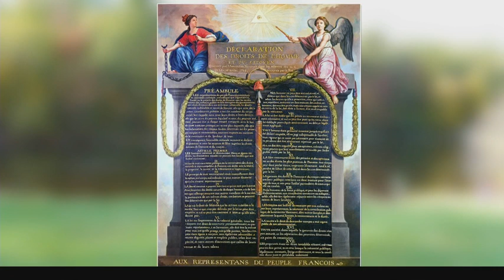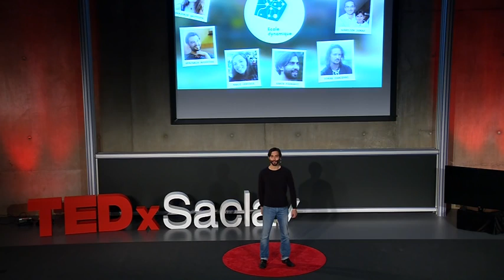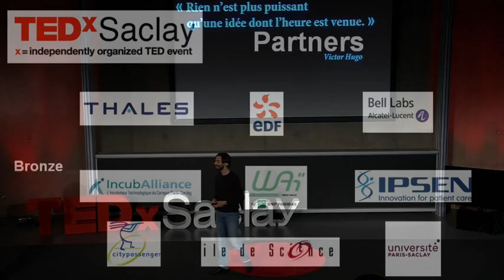POURQUOI J'AI CREE UNE ECOLE OU LES ENFANTS FONT CE QU'ILS VEULENT ! | Ramïn Farhangi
POURQUOI J'AI CREE UNE ECOLE OU LES ENFANTS FONT CE QU'ILS VEULENT ! | Ramïn Farhangi | Un bel exposé présenté lors du 1er TEDxSaclay TEDx
Sortir de sa zone de confort ! Revoir ses paradigmes et idées sur l'éducation, A voir, à partager, à commenter et je dirai même à encourager !
Avec la responsabilité de soi comme « compétence pilier » servant de terreau pour développer toutes les autres compétences utiles à la vie
Intemotionnelle
L’Ecole Dynamique est une micro-société démocratique où les enfants sont libres de faire leurs propres choix concernant leurs apprentissages et tous les autres domaines de la vie. Elle est ainsi libérée des programmes scolaires, des emplois du temps et des classes d’âges. La Sudbury-Valley School adopte cette approche depuis 1969 et connaît des résultats qui défient toute sagesse conventionnelle. Elle renoue au final avec la tradition socratique d’admettre notre ignorance de ce qu’est une bonne éducation pour la jeunesse, laisser l’enfant être qui il est, sans le juger, sans projeter sur lui celui que nous aimerions qu’il soit. Risible folie ou révolution copernicienne ?

Anciennement consultant en direction générale d’entreprise au BCG, Ramïn renoue à 26 ans avec son rêve depuis toujours, celui d’enseigner. Avide de recherches en innovation pédagogiques, son parcours de prof l’amènera à questionner l’école conventionnelle en profondeur et adopter une pratique éducative méconnue et pourtant d’une efficacité redoutable : ne rien faire ! Offrir à l’enfant un cadre sécure, bienveillant, riche en ressources, où il pourra librement épanouir son potentiel dans les domaines qui l’intéressent.

Comment développer son intelligence émotionnelle en 2021
🔥Apprendre à développer son intelligence émotionnelle